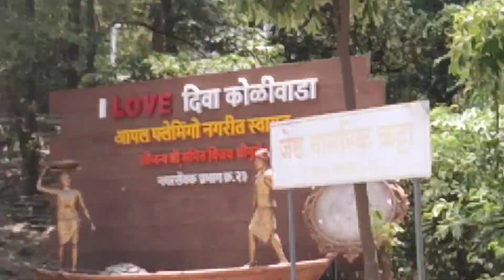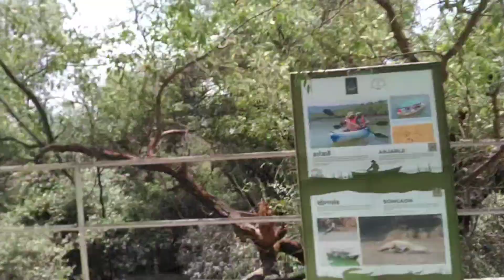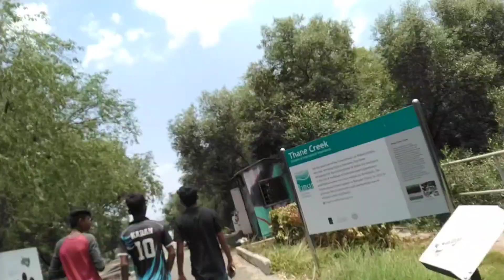Diva Koliwada Jetty vlog (Flamingo Point) Navi Mumbai | Suyash Madhavi Vlogs